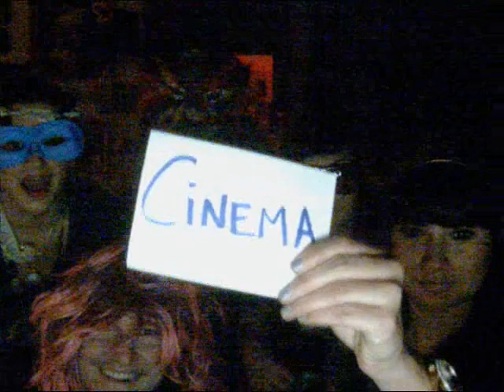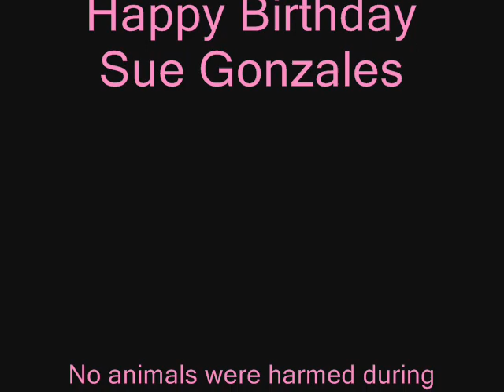Sue Gonzales Birthday Video 2011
Birthday Video for Sue Gonzales starring Amber, Stephanie, Maria, Sam, Cam, Casper, Foxxy, and Ty.